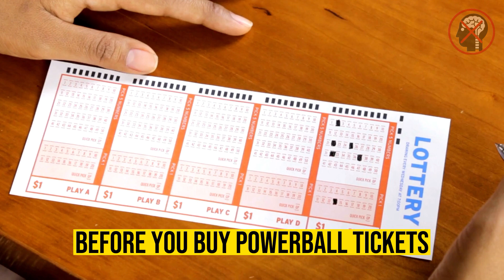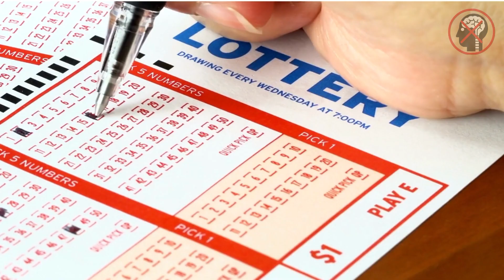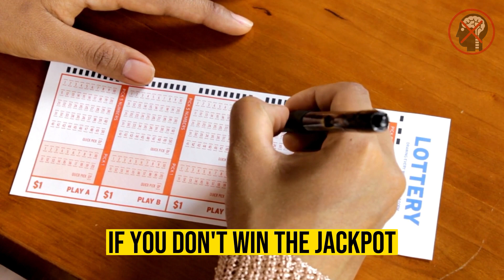When Is The Next Powerball Drawing 2023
On Wednesday night September 27
the estimated $856 million Powerball jackpot went unclaimed
Since there was no jackpot winner
Sept. 30 is the next drawing and will have more prize money
Lottery players have seen these prizes climb in 2023
the Powerball jackpot is moving toward record territory again
Fifth Powerball jackpot winner of 2023 can be you
Before you buy Powerball tickets, learn about drawing days and hours, how to play the lottery, and where to watch the drawing'
The drawing is on Saturday September 30 10:59 p.m. ET.
The cash value is around $432.4 million with a jackpot prize estimated to go as high as $925 million
The Powerball does not require players to match all six numbers to win.
There were four winners in California, Kansas, Maryland, and New York
They won tickets around $1 million by matching the first five numbers excluding the Powerball.
To play visit your local gas station or go to powerball website and click on "where to play"
Tickets for the next Powerball draw cost $2 each.
You can buy Power Play for an extra $1 to quadruple your small wins
Powerball tickets can be purchased one to two hours before the drawing, depending on the state
To watch the Powerball drawings you can search local tv stations
or go on the lottery website which streams Powerball drawing live
To win the Powerball you are required to match all five numbers and the powerball
You can win a Powerball prize without hitting it big.
Match five ticket numbers for smaller prizes.
If you win the grand prize you have two payout choices:
1.  You can get the jackpot paid annually for 30 years
2.  The winner gets little over half of the grand prize in a lump sum
The Powerball website provides a graphic to show your award if you don't win the jackpot.
You can win $100 if you match 4 numbers.
Winning 4 numbers +  Powerball gets you $50,000 and up to half a Millions with power play
Win $1 million with 5 numbers and up to 2 Million with power play
5 winning numbers + Powerball : gets you the big grand prize jackpot